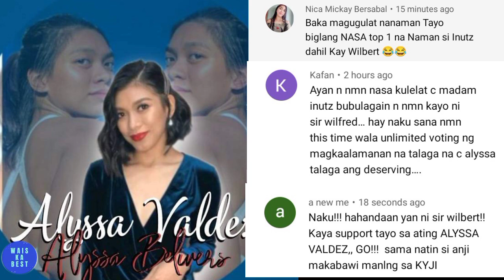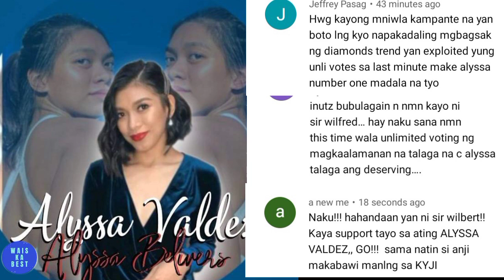Alyssa Valdez Fans Takot Kay Wilbert Tolentino Para Kay Alyssa Valdez 😭 Laban lang 💪